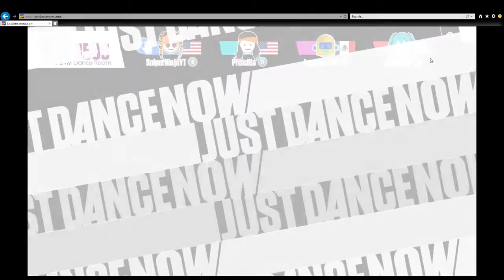JUST DANCE NOW | BAILAR | 4 STARS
Debut: Just Dance 2017Music: Bailar
Artist: Deorro feat. Elvis Crespo

Instructions:
1.) Go to the app store for IPhone or go to google play store on any other phone.
2.) Search Just Dance Now
3.) Download Just Dance Now
4.) Use a computer or tablet to go chrome and type justdancenow.com
5.) Type the code that's on the top left corner of the screen
6.) pick a song to do
7.) Enjoy